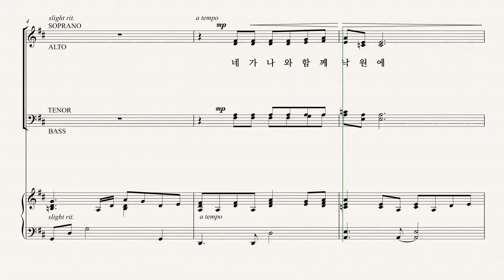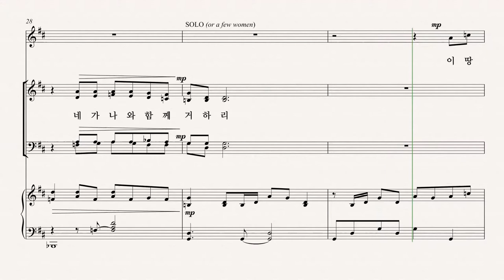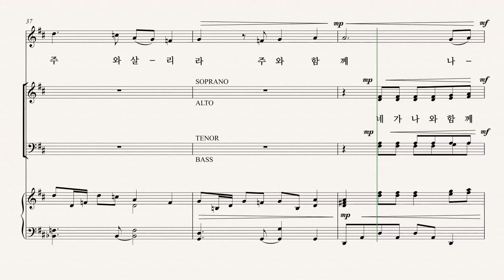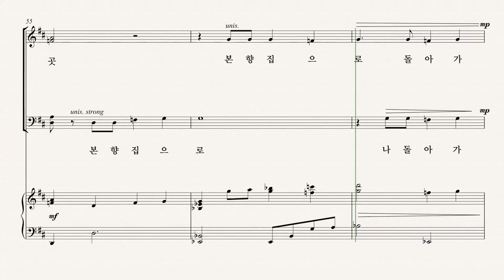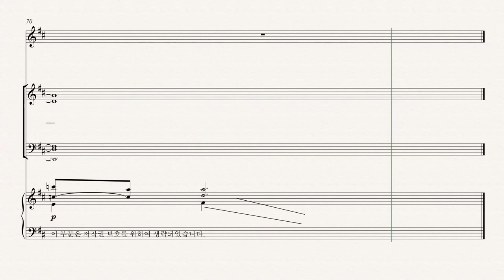[부활절 칸타타] '십자가의 기억' 11.낙원에 함께 하리라 (Pepper Choplin) - Alto